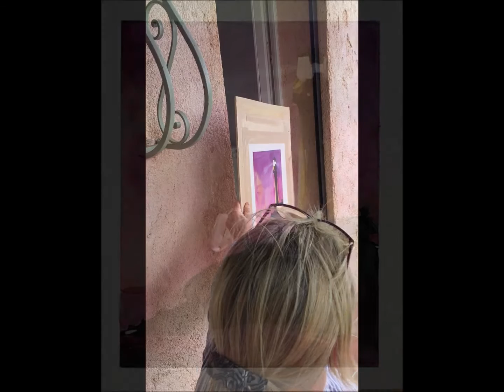Masking Tape Magic Sue and Randi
The sensational effect of removing masking tape from a watercolour.
Filmed in Marina Kulik's watercolour class